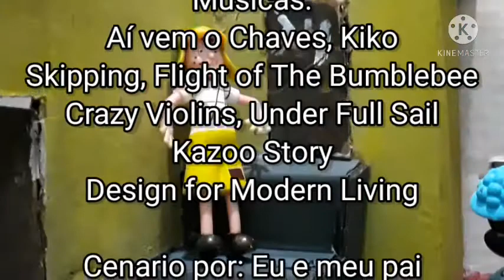Chaves - O Aniversário do Seu Madruga - EP 1 - (Versão Bonecos)